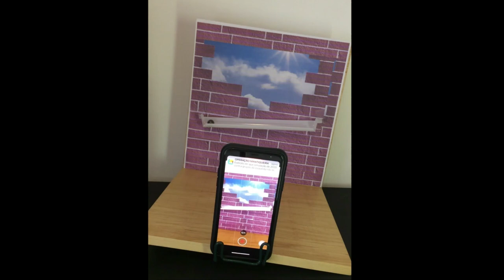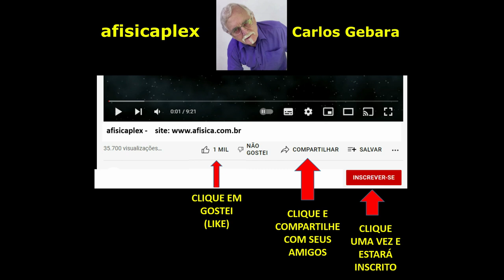DESAFIANDO A LEI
Vídeo mostrando o truque que se utiliza para mostrar um objeto subindo quando deveria descer, levando à ilusão de óptica. Trata-se de uma questão apenas de referencial. O Morro do Amendoim, em Belo Horizonte, trás essa ilusão.